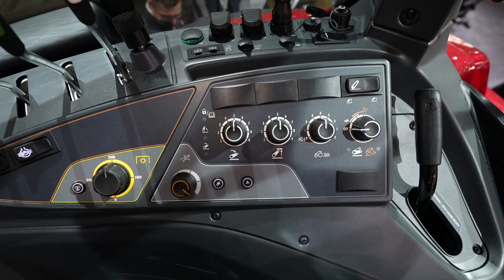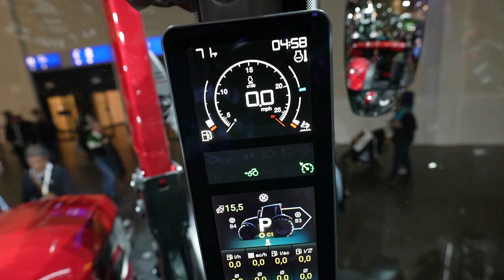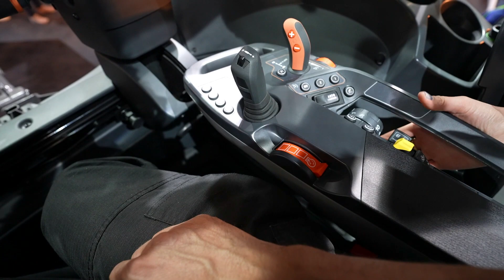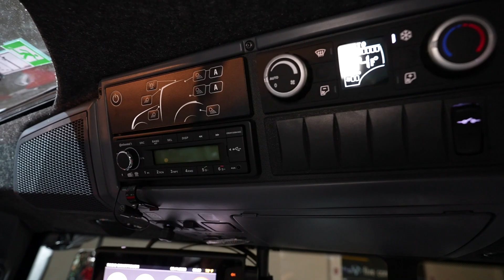2024 VALTRA N155 tractor